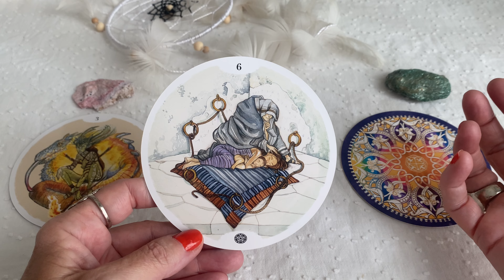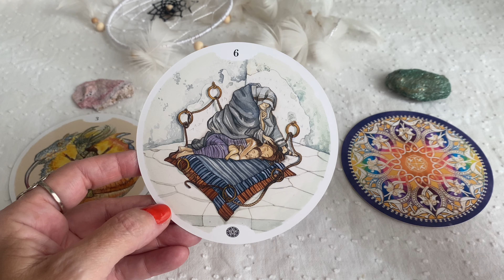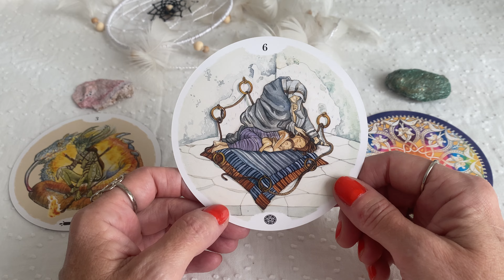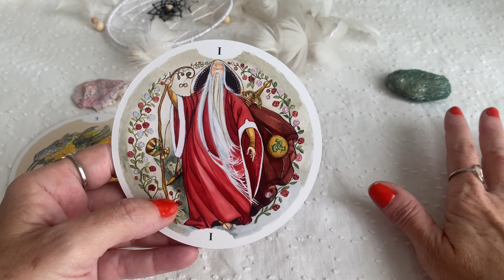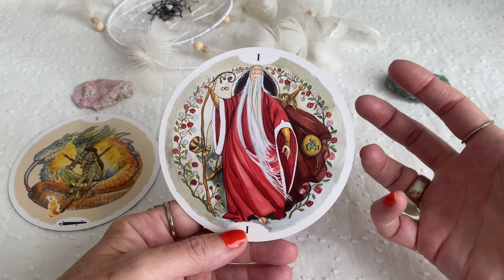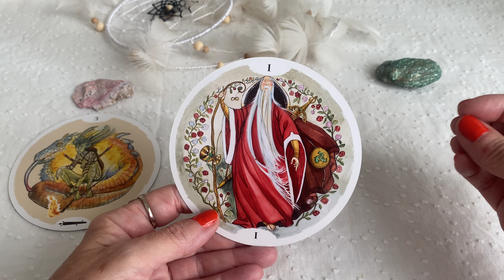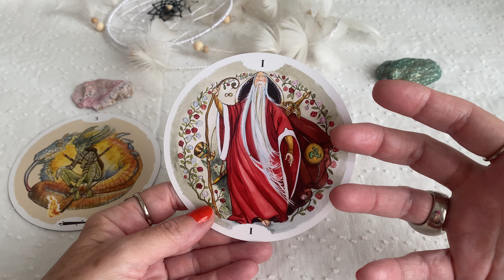💗💗UM CONSELHO PARA A SUA VIDA AMOROSA!! 💗💗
Te aguardo!